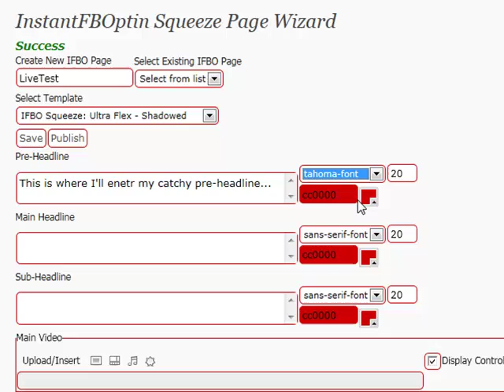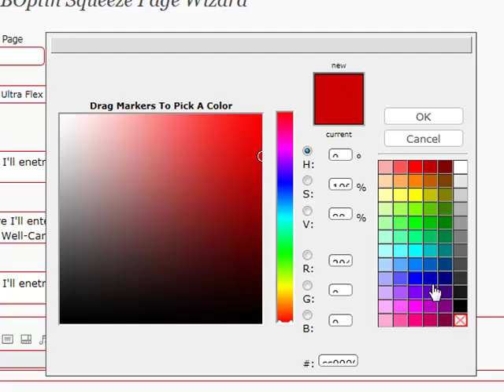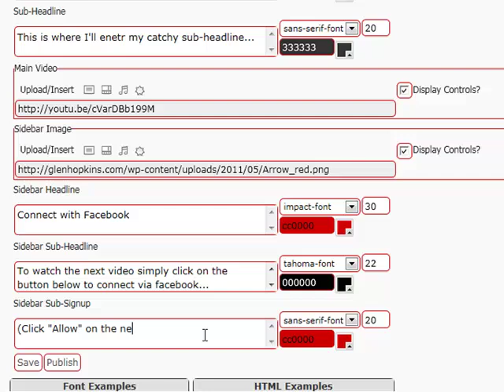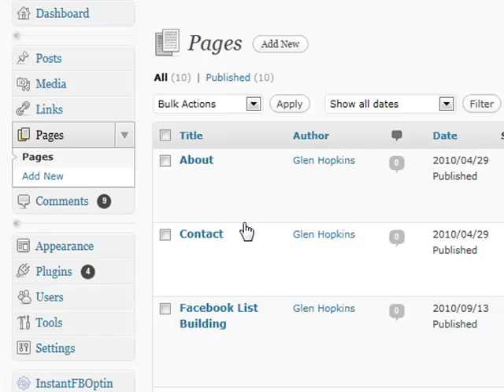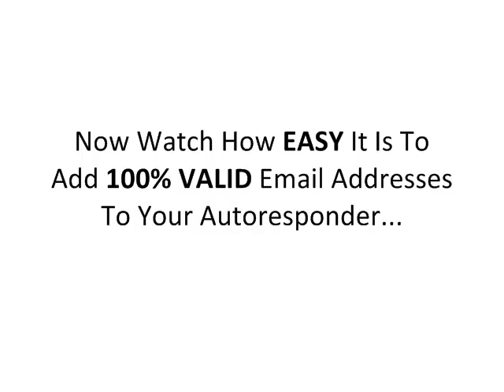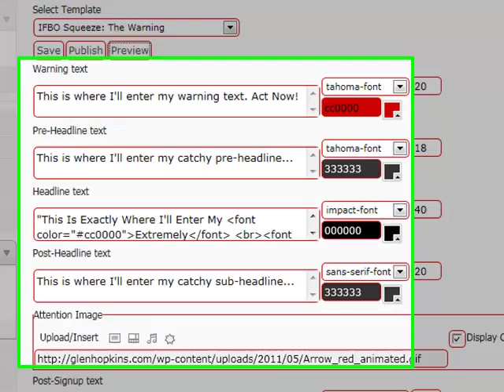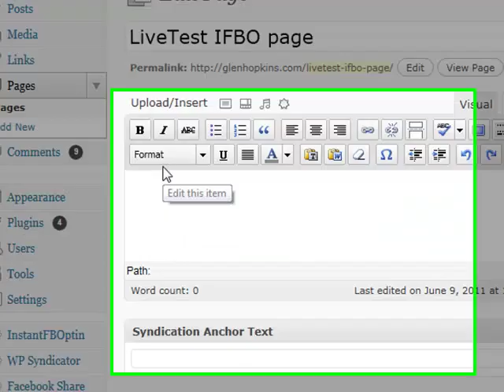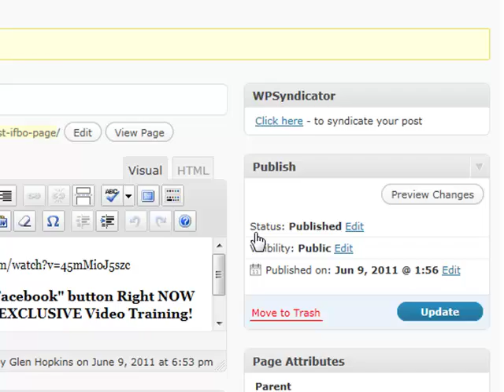Build Lead-Sucking Website In Just Minutes!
InstantFBOptin.com Watch in awe as I build 5 unique, lead-sucking websites in just a few minutes using InstantFBOptin.com